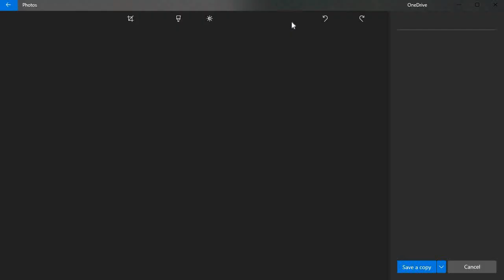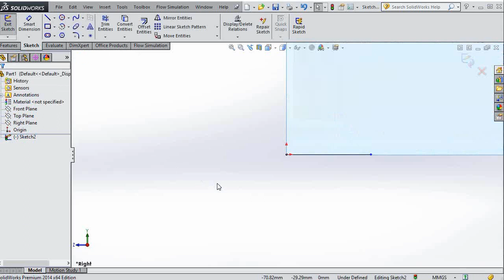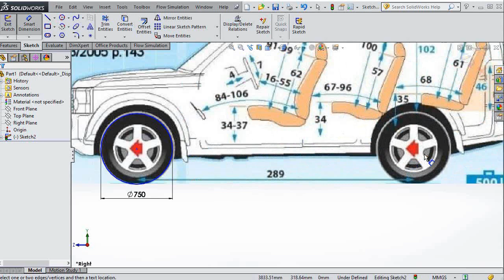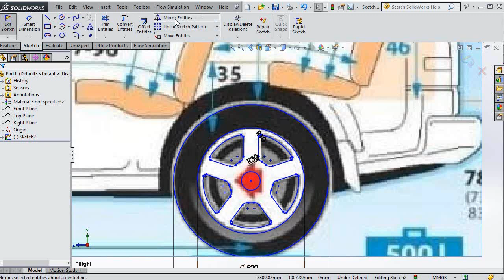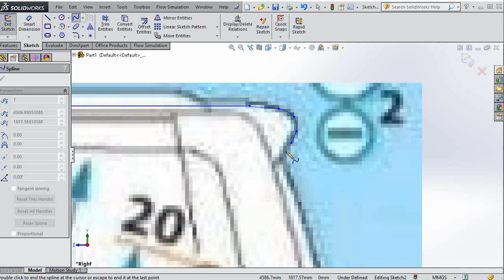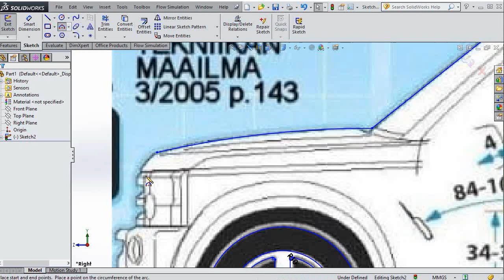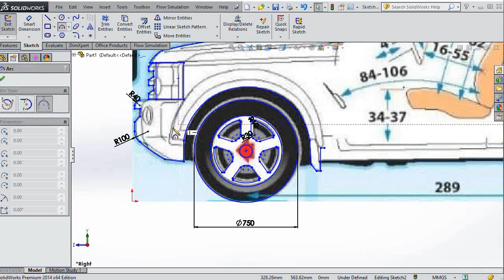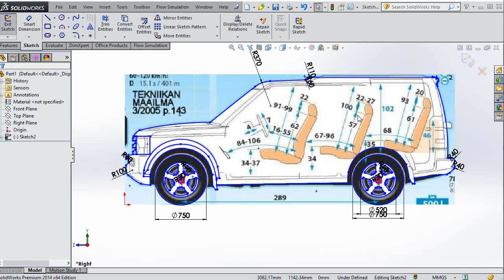Creating Land Rover Discovery by SolidWorks part1